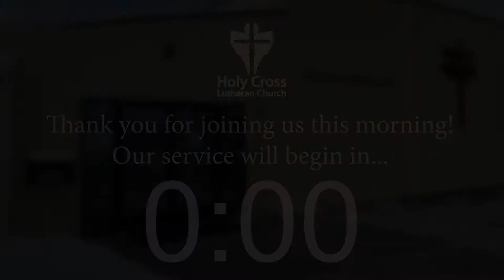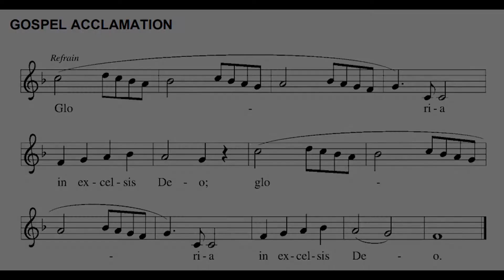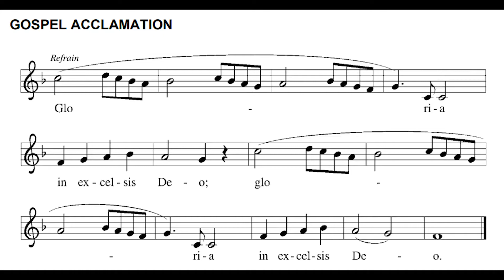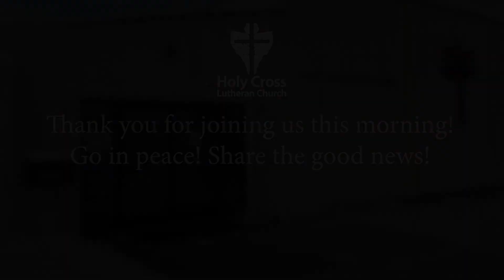Digital Service (November 29th, 2020)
With a reading from Sue Gonyou and music from Brittney May, Becky Bradley, and Michael Tegio!